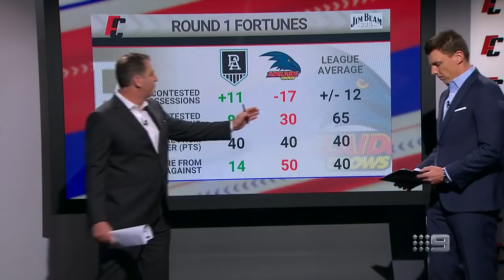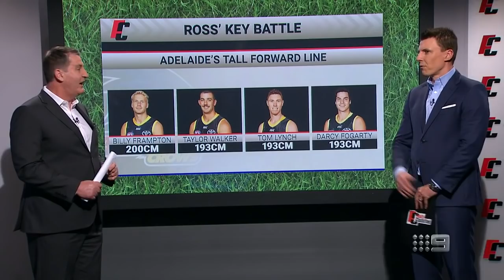Ross Lyon previews highly anticipated Showdown - Footy Classified | Footy on Nine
Ross Lyon and Matthew Lloyd preview the Round 2 Showdown clash between Port Adelaide and Adelaide.